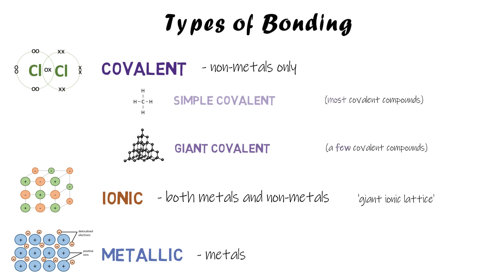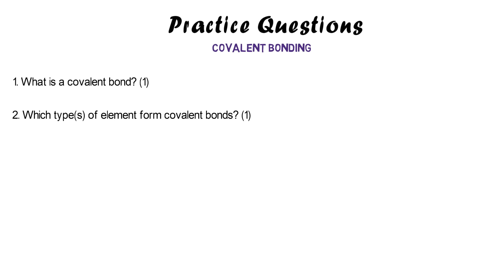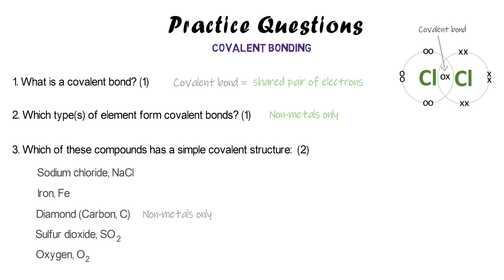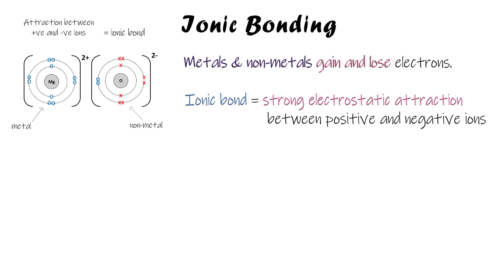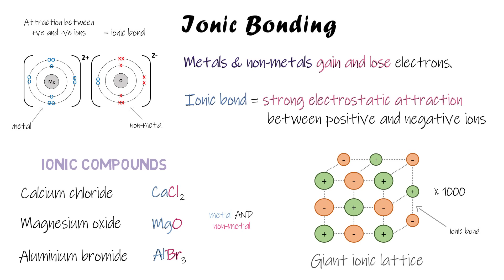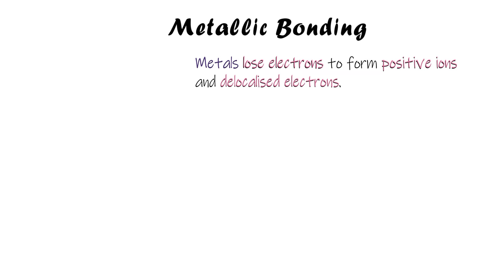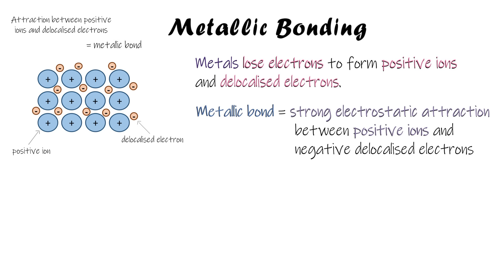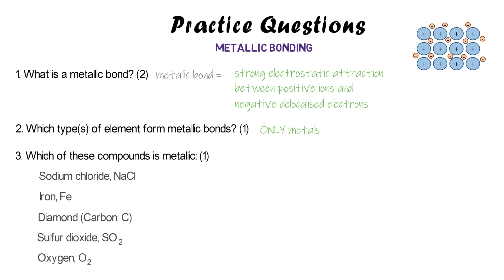Types of Bonding (Ionic, Covalent, Metallic) - GCSE Chemistry Revision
Hi everyone,

I hope this video helps you to feel more confident with identifying and describing the different types of bonding. Which GCSE Chemistry/Science topics do you want to see next?

for resources, revision advice and more.

Miss Wetton